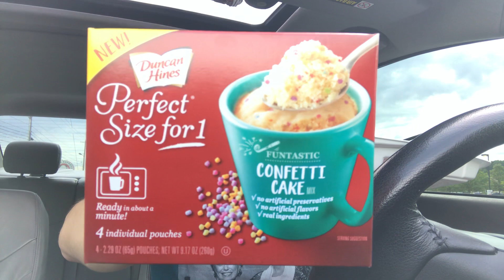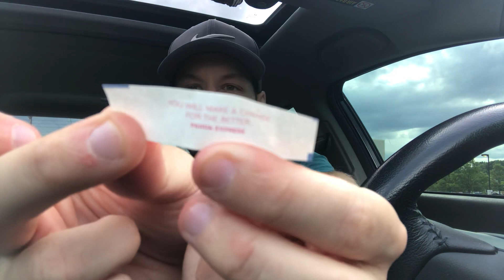Panda Express Car Mukbang